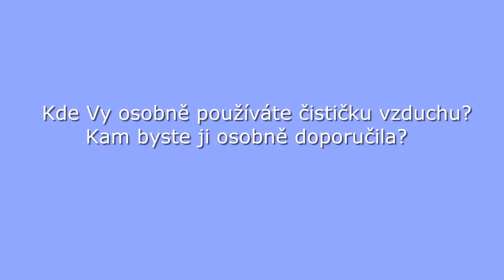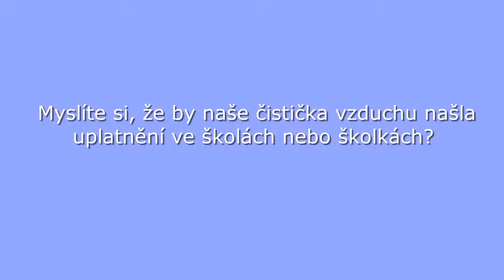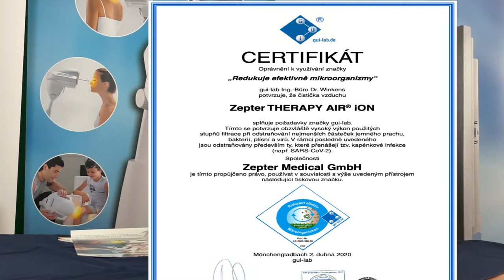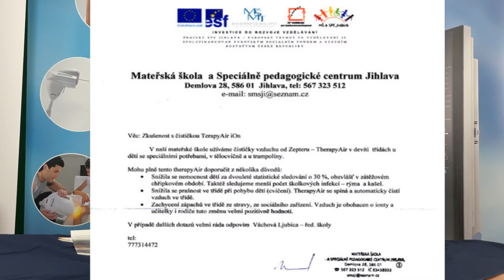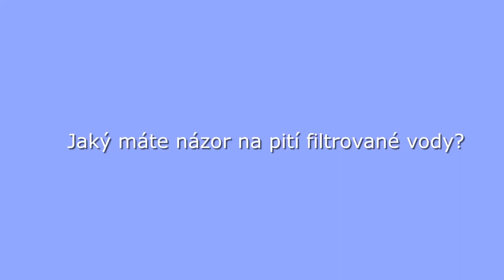Jak na zvýšení imunity - MUDr. Jarmila Studničná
Světelná terapie 🇨🇭BIOPTRON® představuje nejmodernější způsob léčby pomocí světlené terapie. Pokud máte zájem o více informací, kontaktujte svého privátního poradce ZEPTER CLUB LIVE 100.

“Polarizované světlo 🇨🇭BIOPTRON® léčí široké spektrum zdravotních i kosmetických problémů, a to díky stimulaci krevního oběhu, redukci zánětů a současné regeneraci tkání”   - Michael McNamara, M.D.

“Terapie světlem 🇨🇭BIOPTRON® zpomaluje projevy stárnutí pokožky a podporuje účinnost kosmetických výrobků a ošetření”  - Sanja Vranic M.D.

“Vedle regenerace poškozené pokožky světlo 🇨🇭BIOPTRON® podporuje i imunitní systém. Snižuje bolest, záněty a otoky. Terapie světlem je nezbytnou součástí i při léčbě dýchacích virových onemocnění ” - Profesor Sergej A. Gulyar, MD, Bogomolecký institut fyziologie, Národní akademie věd, Ukrajina

LÍBÍ SE VÁM 🇨🇭BIOPTRON® ?
Kontaktujte poradce Zepter Club Live 100 nebo zavolejte na telefonní číslo uvedené na konci videa.